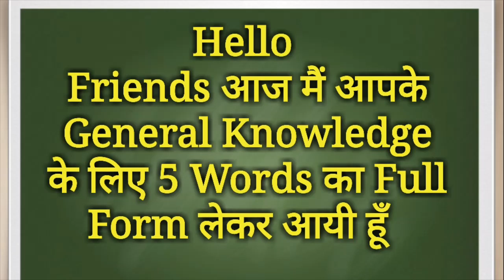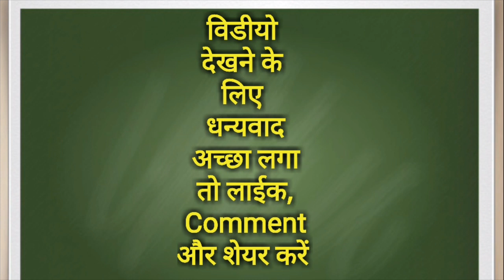Full Form of DNB, MDS, CCIT, PGDM, PGDBM in Education | Full Form GK in Hindi | Mahipal Rajput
This Video Only Samanay Gyan and Awareness Purposes
Interesting General Knowledge In Hindi
DNB Full Form
MDS Full Form
CCIT Full Form
PGDM Full Form
PGDBM Full Form